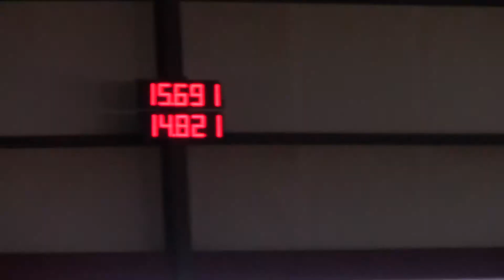Haymie and Carolyn, No Bull Grand Slam GSA 5-7-17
Haymie made three very consistent runs all weekend and we won the 3D average. 430 riders